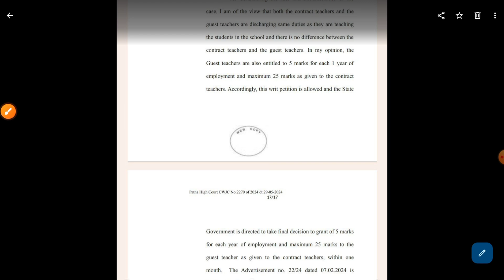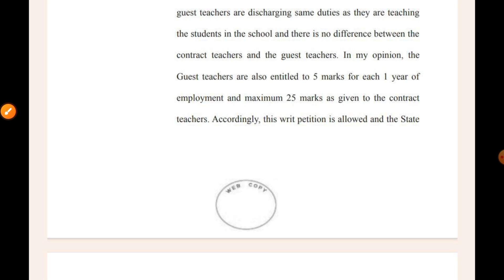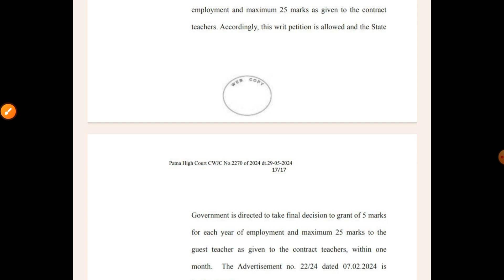बिहार शिक्षक भर्ती 3.0 कैंसिल | BPSC TRE 3.0 EXAM DATE CANCEL 2024 | BPSC TRE 3.0 EXAM UPDATE MITHUN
YouTube Description: Stay updated on the latest news regarding the cancellation of Bihar Teacher Recruitment Exam 3.0 (BPSC TRE 3.0) for 2024. Get insights into the reasons behind the cancellation and what it means for aspiring teachers in Bihar. Watch now for the most recent updates and analysis.

Bihar Teacher Recruitment Exam 3.0

Bihar Teacher Recruitment Exam cancellation

BPSC TRE 3.0 exam update

Bihar Teacher Recruitment news

Bihar Teacher Recruitment exam analysis

Bihar Teacher Recruitment updates

BPSC TRE 3.0 cancellation reasons

BPSC TRE 3.0 exam preparation

Bihar Teacher Recruitment exam pattern

Bihar Teacher Recruitment eligibility

BPSC TRE 3.0 exam notification

Bihar Teacher Recruitment exam guidelines

Bihar Teacher Recruitment exam trends

BPSC TRE 3.0 exam strategy

Bihar Teacher Recruitment exam cancellation impact

BPSC TRE 3.0 exam date news

Bihar Teacher Recruitment exam cancelled

BPSC TRE 3.0 exam trends

Bihar Teacher Recruitment exam analysis 2024

Bihar Teacher Recruitment exam preparation tips

BPSC TRE 3.0 cancellation analysis

Bihar Teacher Recruitment exam news update

BPSC TRE 3.0 exam postponed

Bihar Teacher Recruitment exam cancellation reasons

BPSC TRE 3.0 exam date cancelled

Bihar Teacher Recruitment exam latest news

BPSC TRE 3.0 exam cancellation update

BPSC TRE 3.0 exam cancelled news

Bihar Teacher Recruitment exam latest update

BPSC TRE 3.0 exam cancellation reasons

Bihar Teacher Recruitment exam breaking news

Bihar Teacher Recruitment exam cancelled latest news

BPSC TRE 3.0 exam cancellation analysis

Bihar Teacher Recruitment exam cancellation update

BPSC TRE 3.0 exam latest news

Bihar Teacher Recruitment exam cancelled news

BPSC TRE 3.0 exam cancellation impact

Bihar Teacher Recruitment exam cancellation news

Bihar Teacher Recruitment exam cancelled update

BPSC TRE 3.0 exam breaking news